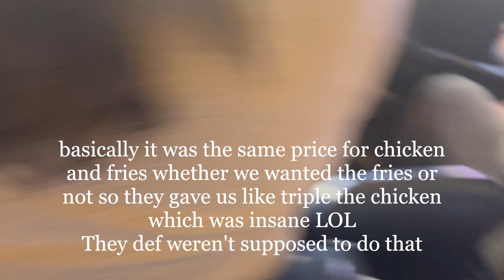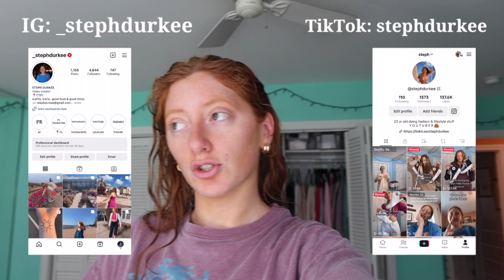WEEKEND VLOG | Baseball game, summer dinners, time with family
Hi girlies!! Today's vid is a WEEKEND VLOG | Baseball game, summer dinners, time with family!! This was the perfect summer weekend and this is how I hope it is all summer long. I love spending time with my family, summer dinners outside or going out at golden hour, and just fun activities!! I hope you guys will subscribe if you're new, comment below your fav part of the weekend, leave a like and enjoy this WEEKEND VLOG of Baseball games summer dinners, and time with family!!
steph xoxo

Amazon Storefront
My collab hoodie